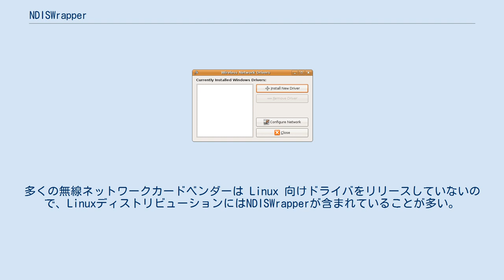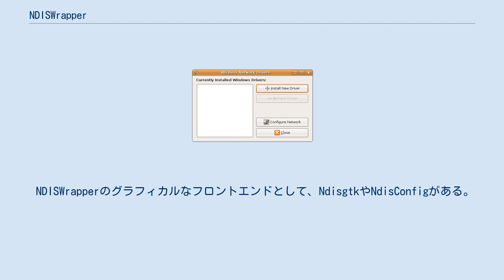NDISWrapper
Ndisgtk NDISWrapperは、無線LAN用のネットワークカードに付属するWindows向けデバイスドライバをLinuxで使えるようにするフリーソフトウェアである。
すなわち、LinuxカーネルにWindowsカーネルの一部機能とNDISのAPIの実装を互換レイヤーとして提供するソフトウェアである。
多くの無線ネットワークカードベンダーは Linux 向けドライバをリリースしていないので、LinuxディストリビューションにはNDISWrapperが含まれていることが多い。
 NDISWrapperは、Linux上でネットワークカードのWindows向けドライバを利用できるようにする。
最低限、ドライバのinfファイルと.sysファイルが必要である。
 例えばdriverという名前のドライバがあるとする。
ファイルとしてはdriver.infとdriver.sysがあり、vendorid:productidは0000:0000であるとする。
NDISWrapperはドライバを/etc/ndiswrapper/driver/にインストールする。
このフォルダには以下の3つのファイルがある。
 NDISWrapperのグラフィカルなフロントエンドとして、NdisgtkやNdisConfigがある。
これらを使うと、完全にグラフィカルな環境でNDISWrapperを使うことができる。
 類似のプログラムとして次のものがある。
 DriverLoaderはNDISWrapperと同等の機能を提供するLinux向け商用ツール FreeBSDおよびNetBSDベースの同等プロジェクトとしてProject Evilがある。
NDISWrapperとほぼ同じ方法だが、OpenBSDは反バイナリ・ブロブ主義であるためProject Evilには参加していない。
Project EvilにはNDISWrapperのUSBサポートなどの機能が存在しない。